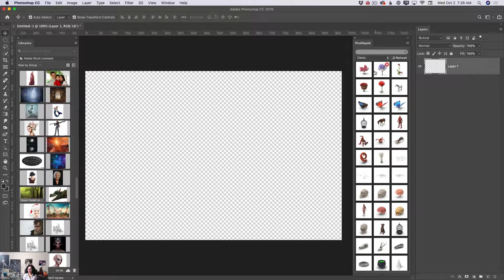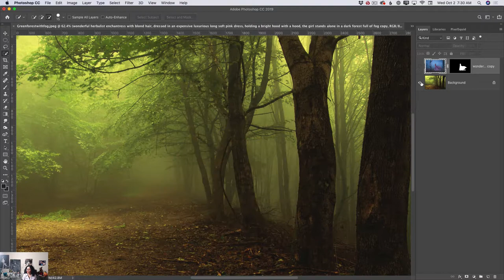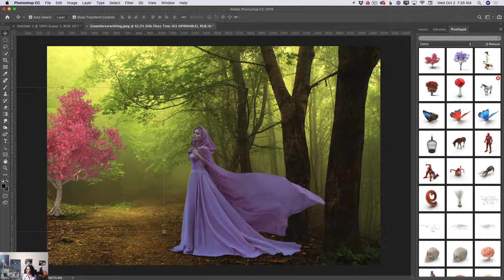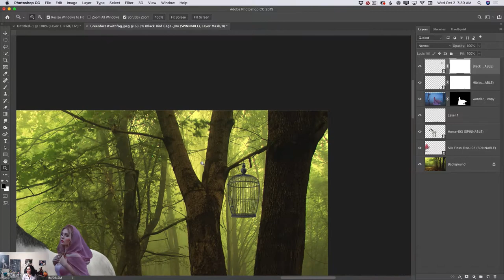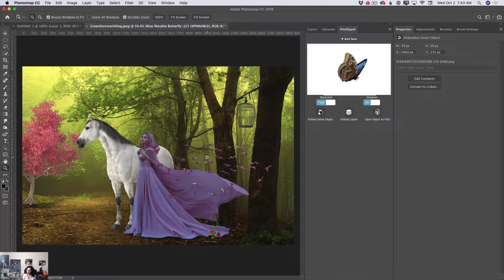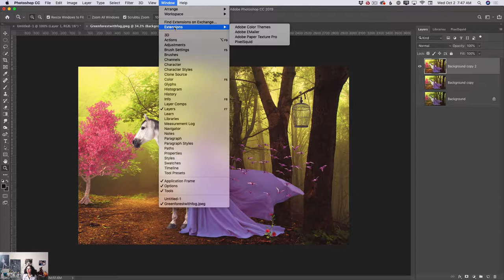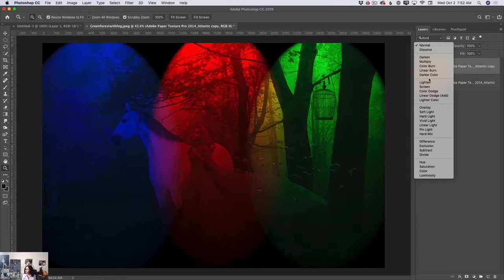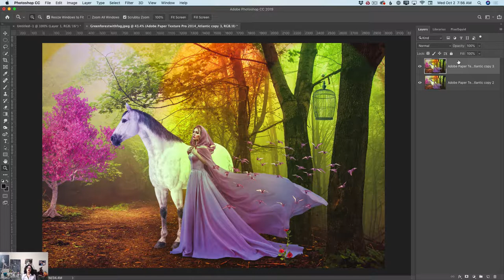How to create a Fantasy image in Adobe Photoshop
In this tutorial, Victoria shows how easy you can create a fantasy image in Adobe Photoshop